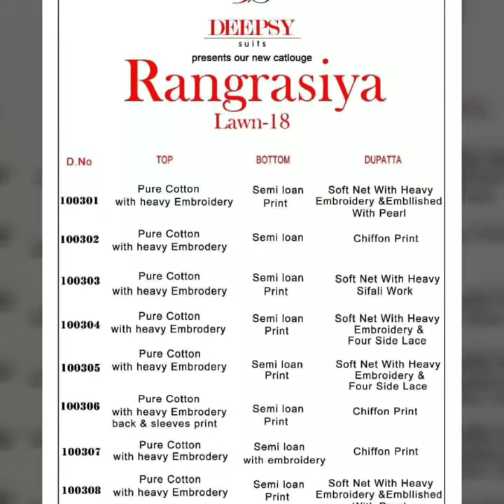RANG RASIYA LAWN 18 | PURE COTTON WITH HEAVY EMBROIDERY | MAYSA COLLECTIONS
Full set only !

Catalog Name :
Rangrasiya Lawn 18

Pure Cotton with Heavy Embroidery Semi Lawn Bottom
Chiffon print / Net Embroidered Dupatta

8 pcs Set

Dispatch: Ready 💯%

Also Join our below networks free for getting latest updates.

Hello, thank you for your valuable message to MAYSA COLLECTIONS. Will get back to
you soon.

About Us :

MAYSA COLLECTIONS IS are one of the leading MANUFACTURERS , WHOLESALERS AND EXPORTERS From SURAT & Mumbai India that provides of Indian traditional attire. Our key focus is on good quality products, on-time delivery, customer’s satisfaction.

WE GIVE BEST WHOLESALE RATES FOR SINGLE PIECE & FULL CATALOGUEs FOR THE VARIOUS
BRANDS lIKE :
SHREE FABS, DEEPSY, ARIHANT, SAJAWAT, VIPUL, VINAY, SWAGAT, VIKSIT, FIONA, KARMA,
ROSE, KIMORA, JINAAM, RAMA, BALAJI, PATIDAR, MAYUR, DEEPTEX, LAADO, GANESH,
PARTYWEAR, NUMAN, MARIA B, RANG RASIYA, ZOHAR, KHADI, BOLLYWOOD REPLICA,SANA
SAFINAZ, GOTA PATTI, KURTI, SUITS, LINEN PAKISTANI KURTI LAWNS, LATEST
DESIGN,PALAZZO PANTS, FORMAL COUTURE, ETHNIC DRESS WEAR, MAYSA COLLECTION, MAYSA
COLLECTIONS, MAYSACOLLECTIONS, MAYSA COLLECTION PROVIDE HIGH RANKING PROMPT AND RELIABLE SERVICE FOR THE
INDUSTRIES BEST QUALITY COLLECTIONS AT LOWEST PRICE IN THE WHOLESALE AND RETAIL
MARKET.

WE ACCEPT AND DELIVER ORDERS FROM ALL OVER INDIA AND ABROADTHROUGH. WE ALSO SHIP TO VARIOUS REPUTED COURIER AT LOWEST RATES.